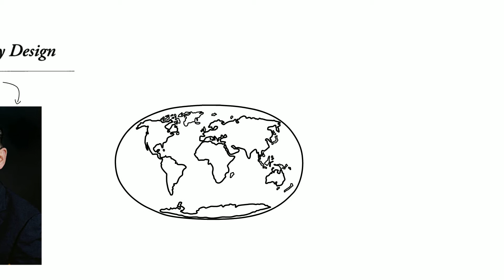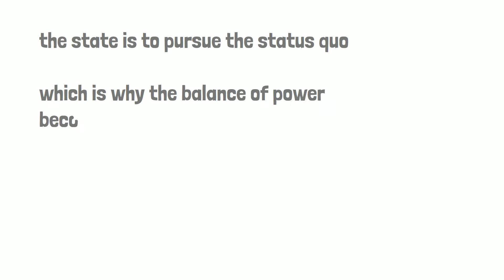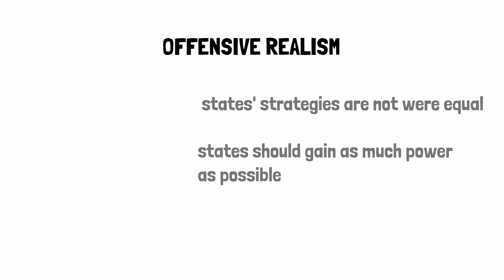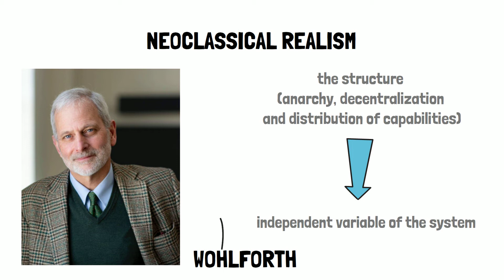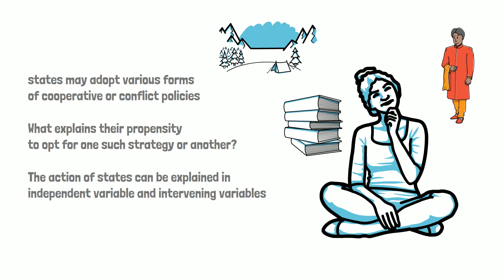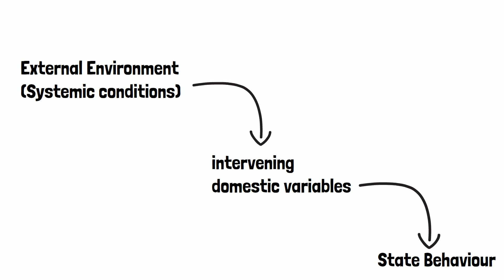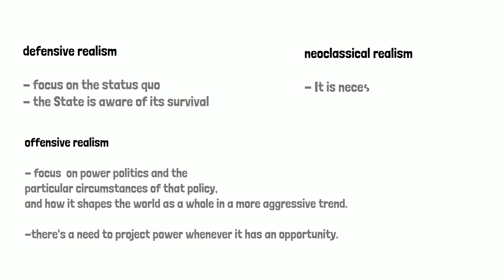Defensive, Offensive and Neoclassical Realism | International Relations Theory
This video is about what happens with realism in the post-cold war context, in which we have a reflection from the point of view of the projection of the American power project, which are the dilemmas influenced by the needs of the powers, and by the present circumstances.

Mearsheimer wrote in "Imperial by Design" about what kinds of concepts guide American decision-making in a context of bipolarity, why the context of bipolarity is particularly important, and what options exist within a unipolarity setting. , what are the costs of each of these choices we make. (this will be seen in more depth in the next video/video 11)

Given that realism is not just about the patterns of power functioning and the definition of options, realism in the 1990s needs to say something about how the configuration of power in the system, marked by anarchy, translates into concrete action by the States.

So we have three strands of realism from this problem, which will be seen in this video: defensive, offensive, and neoclassical realism.